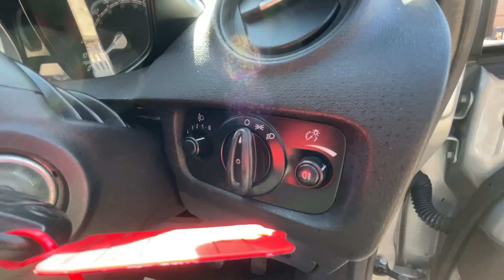Ford Fiesta - 1.6 TDCI ECOnetic II Panel Van - HD VIDEO APPRAISAL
**1 OWNER FROM NEW** FULL FORD MAIN DEALER HISTORY WITH 6 STAMPS IN THE BOOK AND A DETAILED PRINTOUT, LAST SERVICED AT 57,967 MILES, WE WILL ALSO INCLUDE THE NEXT SERVICE AT THE POINT OF SALE & 12 MONTHS MOT

The Ford Fiesta Van as you'd expect is based on the Fiesta car, and this is a very good thing. It's agile and simple-to-drive, with a stylish interior. The Econetic model gets an engine start/stop system, lowered suspension to improve aerodynamics and low rolling resistance tyres to help improve economy.

Spec: Air Conditioning A/C, Bluetooth Audio & Hands-free, DAB Radio, Electric Windows, AUX Input, Auto Stop-Start, Rear Parking Sensors, Roof Beacon and Air Vent (can be removed on request)

- Payload: 382kg
- Load Length: 1,296mm
- Load Width: 1,000mm
- Load Height: 806mm